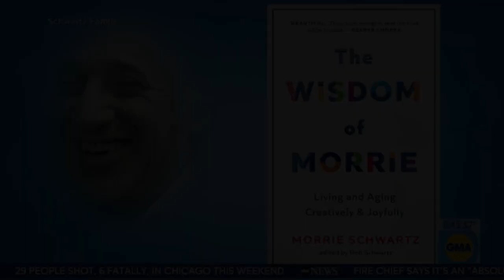Speaker Reel - Short - Son Editor Rob Schwartz The Wisdom Of Morrie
As part of a coast-to-coast book tour, watch this speaker reel for Son/Editor Rob Schwartz at a Zibby’s Bookshop talk about his late father Morrie Schwartz’s new book “The Wisdom of Morrie: Living and Aging Creatively and Joyfully” (Blackstone Publishing, 2023). Rob explains that Morrie was the beloved subject of “Tuesdays with Morrie” that is a Number 1 bestselling memoir by Mitch Albom that was discovered by Oprah, and was made into an Emmy Award-Winning movie.

Rob then explains that he found this new book, "The Wisdom of Morrie" in his father’s desk after he sadly passed from ALS. When Morrie wrote it in his early 70s, Rob shares that his father always thought of himself as a young person. When Morrie was forced to retire as a Brandeis University Professor at age 70, it made him realize that people thought of him as old, and he refused to be set aside - and instead embraced life.

In the “The Wisdom of Morrie”, Rob adds that his father emphasizes how elderly should ignore age-casting and live vibrantly every day. In this book, Rob shares that Morrie emphasizes why it’s important to prioritize relationships, stay human, join clubs, spend quality time with family and laugh as we age – because “that is what really matters most in the end.”

As the Son/Editor and a Music/Film Producer from Boston (now in Los Angeles), Rob Schwartz has been interviewed about “The Wisdom of Morrie” on Good Morning America, Nightline, PBS NewsHour, CBS Sacramento, NBC 10 Boston, FOX 24 Charleston, and in WebMD, People Magazine, AARP, and on many radio and podcast shows. When he lived in Asia, Rob was also a columnist for Billboard Magazine.

Rob is currently speaking primarily at bookstores, charity events and Senior Living locations to help improve the quality of life for everyone by sharing his father's life lessons and insights.

To book Rob as a speaker at your next event, visit WisdomOfMorrie.com